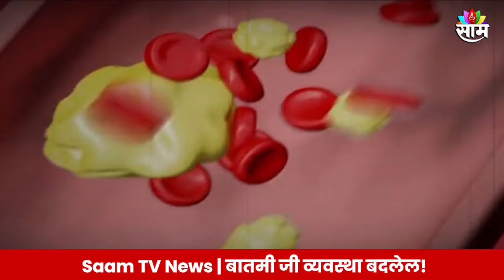Special Report:मेफेंटरमाईन सल्फेट आणि स्टेरॉईडमुळे हृदयविकाराचा धोका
गेल्या काही दिवसांत प्रोटिनच्या अतिरिक्त सेवनामुळे तसच स्टेरॉइडमुळे तरुणांचा बळी गेल्याच्या घटना सातत्याने समोर येतायत. मात्र यातून ना तरुणाईने धडा घेतलेला नाही ना जिम चालकांनी. त्यामुळे आता प्रशासनालाच कठोर पावलं उचलावी लागतील.